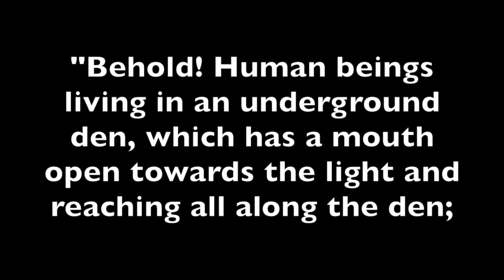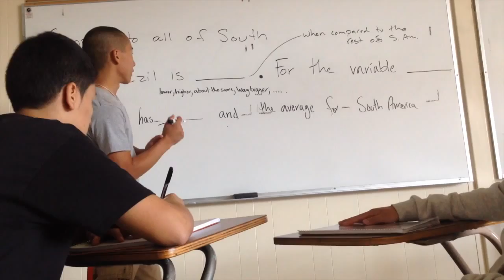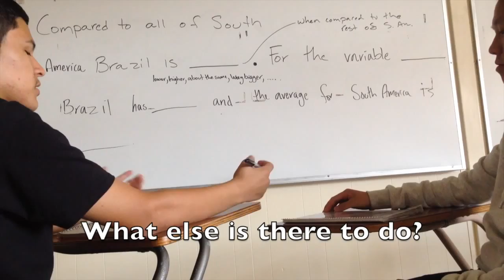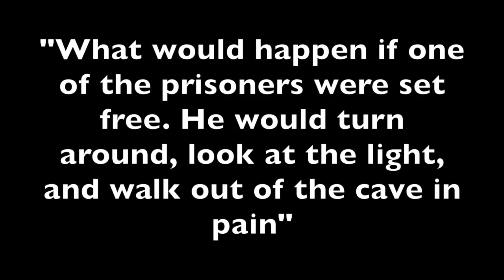Theory of Knowledge: "Cave" summary